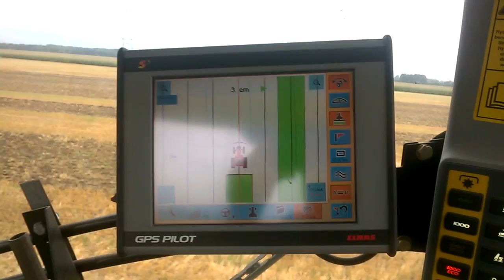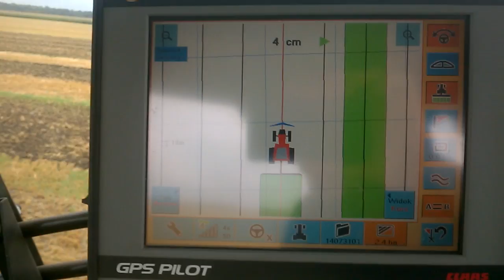Claas Axion 950 + Horsch Joker 6HD